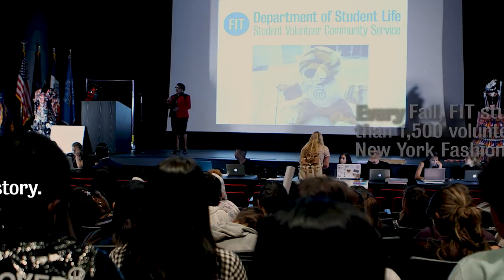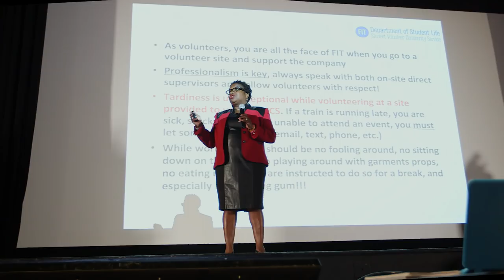Behind the Scenes at NYFW with FIT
New York Fashion Week is a major event in the life of the city, and students from the Fashion Institute of Technology help make it happen, filling hundreds of volunteer positions. Last fall, we filmed these fresh arrivals to the Big Apple—they came from around the world—as they immersed themselves in this hard-knocks industry for the first time.

We followed them from their training at the college (“No gum chewing!”) to backstage at some of NYFW’s hottest shows. They worked with designers and stylists, seated VIPs along the runway, dressed models, and scored the soles of Christian Louboutins so the models wouldn’t slip. “Honestly?” one student says, “Everything is exciting, ’cause I’ve never done this before."